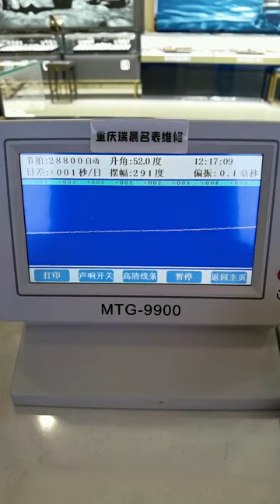Tissot Lilock watch repair and maintenance Famous watch repair Be a caring watch repairman Watch ma